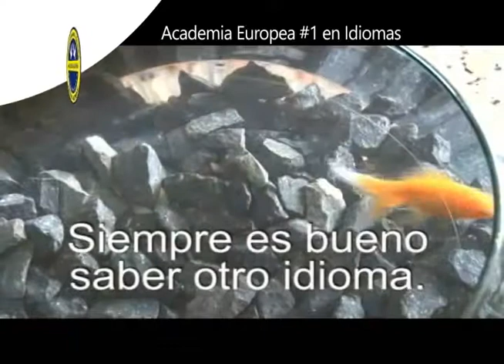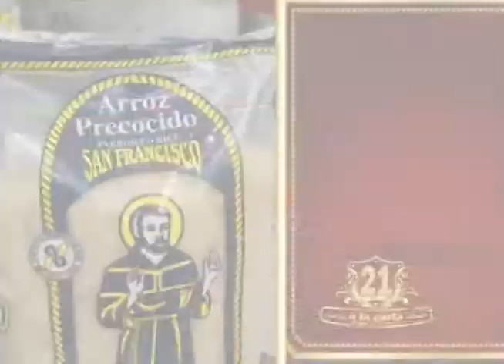1.ARROZ CON ROBALO 2.SÁNDWICH DE ATÚN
1.ARROZ CON ROBALO
INGREDIENTES
Aceite
Sal
1 chile verde
1 papa russet picada
1 tz de harina
1 cebolla
2 tzs de agua
1 ajo
1 filete de robalo
1 zucchini picado
1 zanahoria picada
Pimienta negra BADIA®.
Ajo en polvo BADIA®.
Blackened Redfish BADIA®.
1 tz de Arroz San Francisco®.

PROCEDIMIENTO
Picamos el chile verde, la cebolla, y sofreímos junto con el arroz San Francisco. Adicionamos pimienta negra Badia y sal al gusto. Al instante añadir el agua. Dejar hervir y tapar.

Sazonar con sal, ajo en polvo, Blackened Redfish, pimienta negra de Badia. Reservar.

En un tazón colocamos la harina y pasamos el filete de pescado, luego pon a la sartén.

En otro tazón colocar la papa picada, zucchini picado, zanahoria y los ajos. Agregar todo esto a una sartén y sofreír.
Dejamos que todo llegue a su punto.

Al momento de servir, pon una porción de arroz, sobre esto el pescado y encima el sofrito de vegetales. Listo.

2.SÁNDWICH DE ATÚN
INGREDIENTES
Pimienta negra
Sal
1 tomate
1 cebolla
Cilantro al gusto
1 lata de atún en agua
 Mayonesa C/n
2 rebanadas de pan de caja

PROCEDIMIENTO
Picar media cebolla y colocamos en un tazón.
Extraer el corazón del tomate y picarlo en cuadritos pon en el mismo tazón de la cebolla.
Proceder a picar el cilantro, ahora añadimos el atún y la mayonesa. Mezclamos bien todo adicionando sal y pimienta al gusto.

Ahora untamos con esta mezcla las rebanadas de pan, armamos el sándwich y listo.